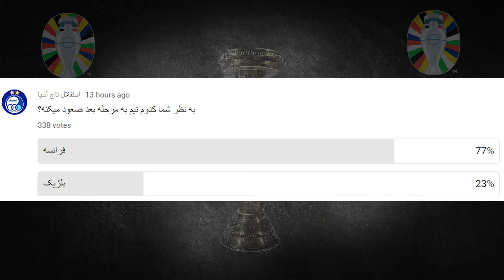تحلیل بازی و خلاصه بازی بلژیک فرانسه | جام ملتهای اروپا | یورو 2024 | خوش شانسی خروس ها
توی این ویدیو، از دقیقه یک تا آخر رو براتون تحلیل کردم تا کامل بدونین توی بازی بلژیک فرانسه در ورزشگاه شهر دوسلدورف در مرحله یک هشتم نهایی یورو 2024 چه اتفاقاتی افتاد

فرانسه بازم با خوش شانسی و یه گل به خودی تونست از سد بلژِیک بگذره و به یک چهارم برسه

مطمئنم این کانال میتونه بهترین اطلاعات و به روزترین اونها رو در اختیارتون بذاره پس لایک کردن ویدئو و گذاشتن کامنت فراموش نشه.

کانال خودتون رو سابسکرایب کنید تا بزرگترین کانال یوتوبی رو برای باشگاه محبوبمون استقلال با هم بسازیم.

مخلص همه دختران آبی و پسران آبی

استقلال
استقلال تهران
اخبار استقلال
تيم استقلال
باشگاه فوتبال استقلال تهران
تیم استقلال تهران
استقلال ايران
اس اس تهران
طرفداران استقلال
تاج کبیر
تاج آسیا
تاج ایران
کانال استقلال تاج آسیا
جام ملتهای اروپا
یورو 2024
فرانسه
بلژیک
بارسلونا
رئال مادرید
بایرن مونیخ
منچسترسیتی
پاریسن ژرمن
یوونتوس
آث میلان